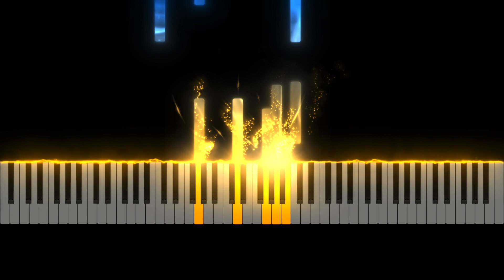Soothing Keys: Relaxing Piano Music for Inner Peace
Soothing Keys: Relaxing Piano Music for Inner Peace by PianoPuzzle